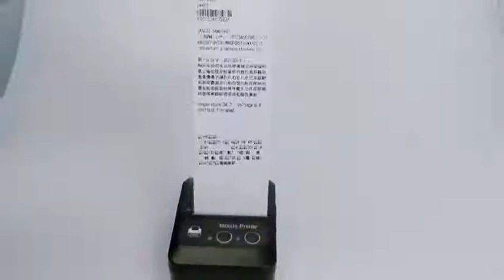thermal printer 58mm Mini Bluetooth Portable 2 inch Receipt Mobile handheld printing for retail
thermal printer 58mm Mini Bluetooth Portable 2 inch Receipt Mobile Printer for supermarket handheld printing machine for retail